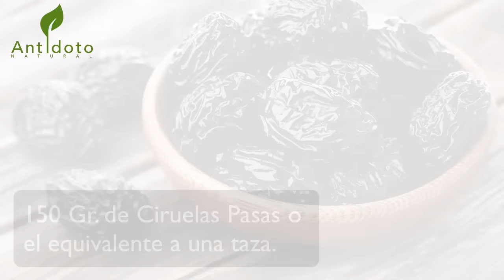Este es el mejor laxante natural comer esto vacía tus intestinos y el exceso de líquidos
El estreñimiento aparece mayormente cuando se carece de la fibra o el agua suficientes en la alimentación. También puede ser el resultado de la falta de ejercicio o puede ser un efecto secundario de diversos fármacos.